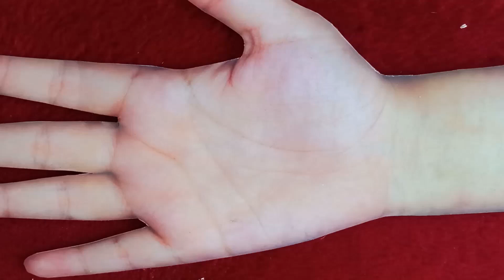Front Hand Mehndi designs | easy mehndi design | simple Henna mehndi tattoo design